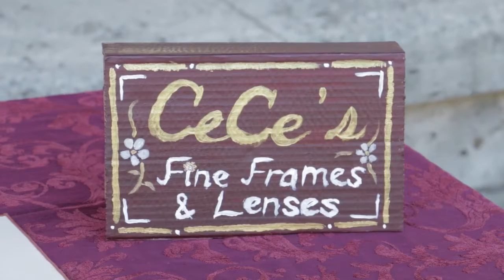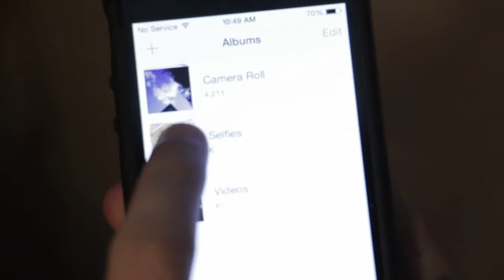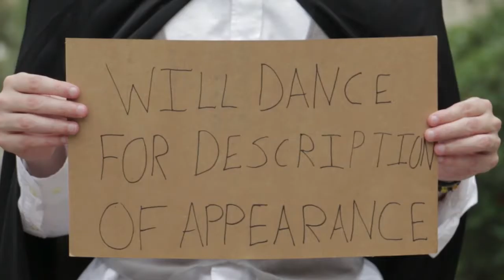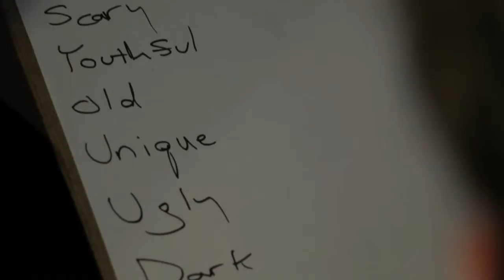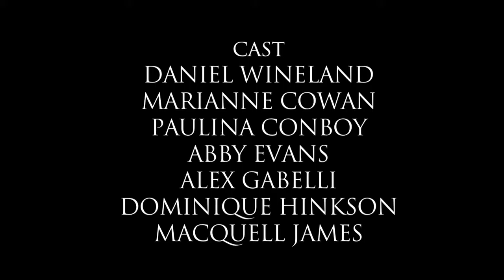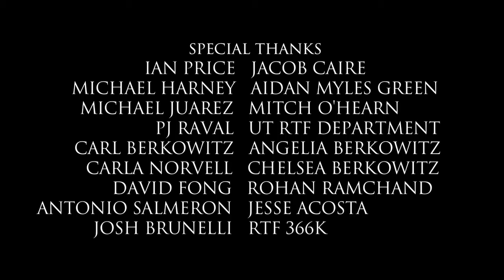Self-Reflecting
Up against a world that fears him, Cieco the vampire strives to discover what he looks like and find the courage to make a friend.